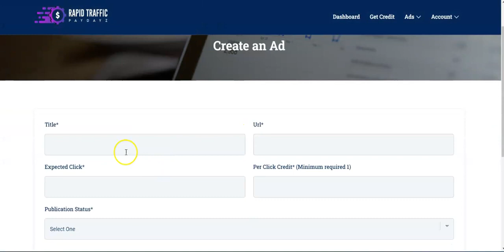TekhGiant OTO - 1 to 5 OTOs links Below - TekhGiant Bonuses